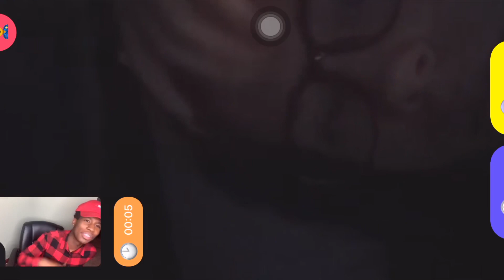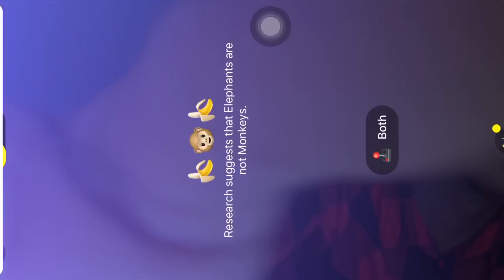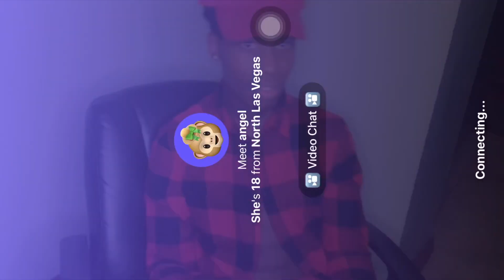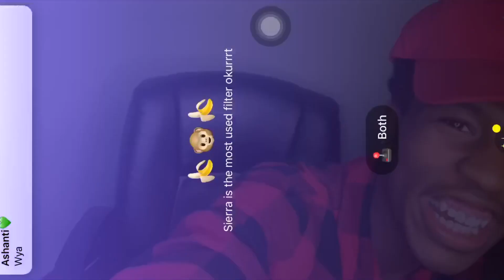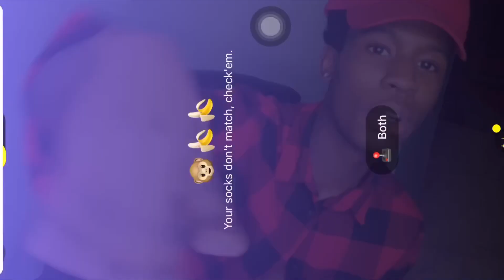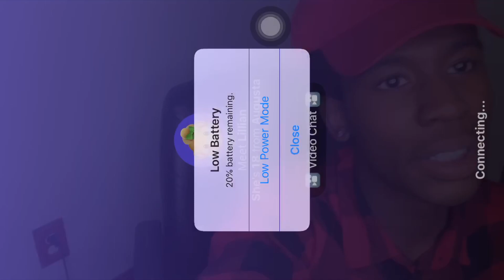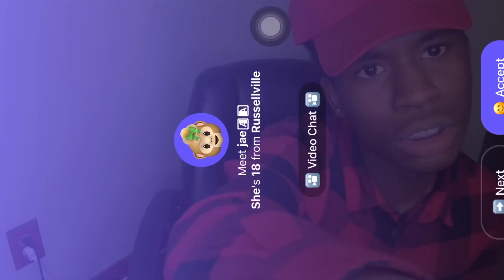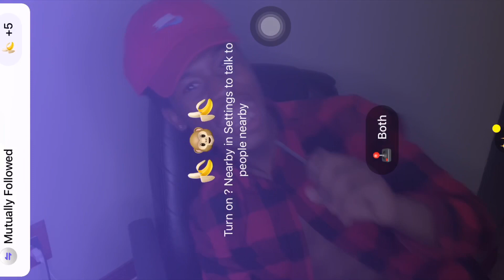ASKING RANDOM GIRLS TO RATE ME 1-10 | Monkey APP🙈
Asking random females to rate me 1-10. I got that sauce💕They love me🍫

Road to 1k‼️‼️Get me there

TyTyGang till the world blow🤘🏽

Say it wit me “ Yesssurrr Wats the Word”

Thanx for the support💕